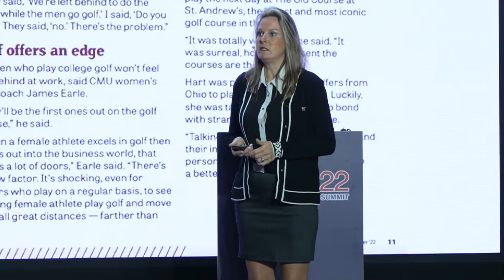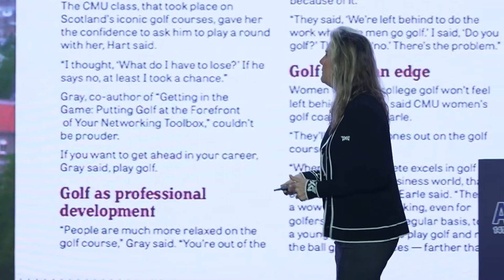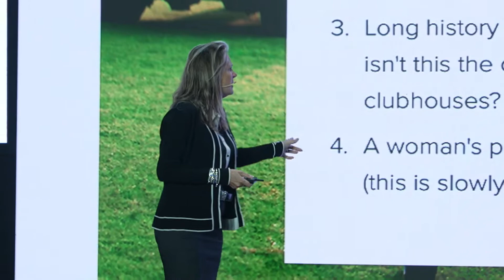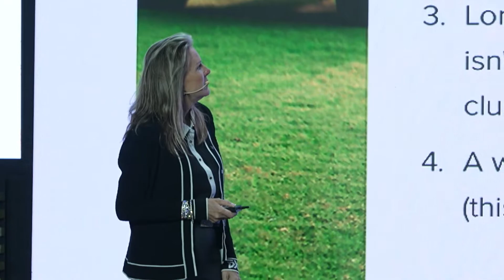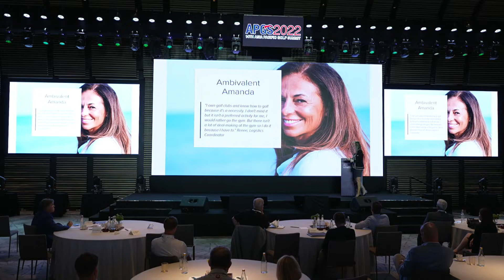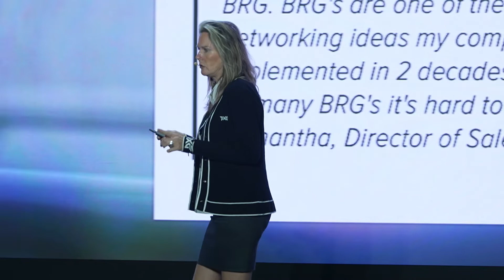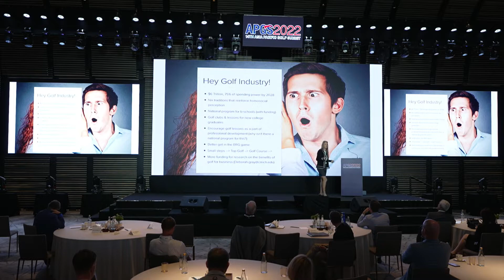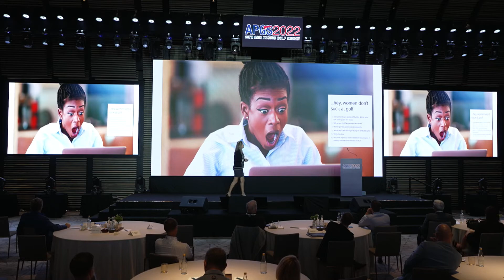APGS2022 ● Grass Ceiling: Golf And Today's Career Woman | Dr. Deborah M. Gray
The 2022 Asia Pacific Golf Summit held in Vietnam on November 1 - 3, 2022 has been declared a resounding success. It is the 14th edition of this world renowned business summit on golf.

ASIAN GOLF is proud to present all of the addresses delivered at APGS 2022 and we hope you find the videos useful.